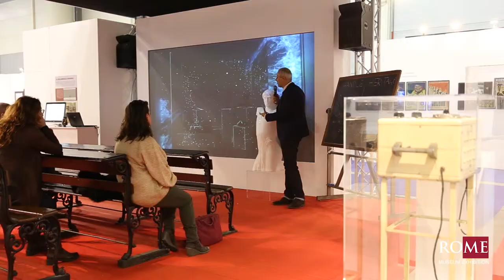Intervista a Eva Degl’Innocenti - Direttore Museo Archeologico Nazionale di Taranto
Intervista a Eva Degl’Innocenti - Direttore Museo Archeologico Nazionale di Taranto alla prima edizione di Ro.Me Museum Exhibition sui musei, luoghi e destinazioni culturali che si è svolta alla Fiera di Roma dal 29 novembre al 1° dicembre 2018